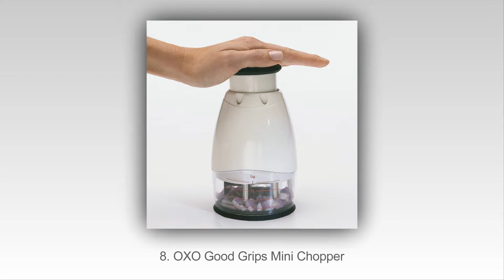Топ 10 На Най-Добрите Лук Сатъри През 2015 Г.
Топ 10 на най-добрите Лук Choppers през 2015 г.

10. Proctor Silex 72500RY
9. Kitchen Basics Vegetable and Fruit Chopper
8. OXO Good Grips Mini Chopper
7. Progressive International Onion Chopper
6. Cook Pro Vegetable and Onion Chopper
5. Chef’n VeggiChop
4. Black and Decker HC306
3. Prepworks GOC-310
2. Freshware Onion Chopper
1. Vidalia Chop Wizard